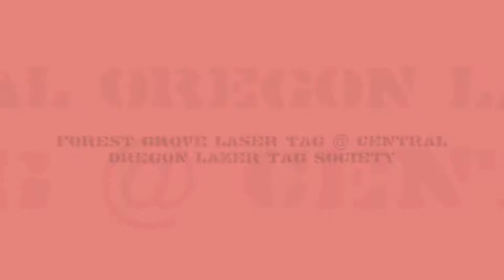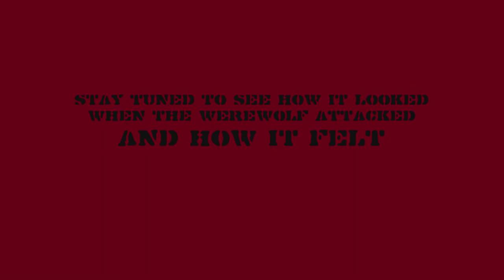Werewolf Game 1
Forest Grove Laser Tag visited Central Oregon Laser Tag Society on 3/20/11.

This is the first "Werewolf" game.

Two werewolves hid in the forest, wearing Laser Challenge V2 vests.

The hunters had to find them and take them out. Hunters used Hasbro Phoenix LTX.

If a werewolf touched a player, they were out. If the players tagged out a werewolf, the werewolf was out.

Only problem, LCV2 vests have a three second cycle time on taking hits.

This game was held at Trials County Park, Eugene, OR